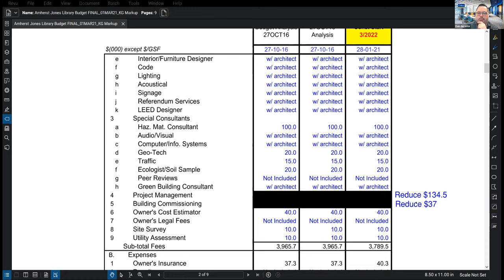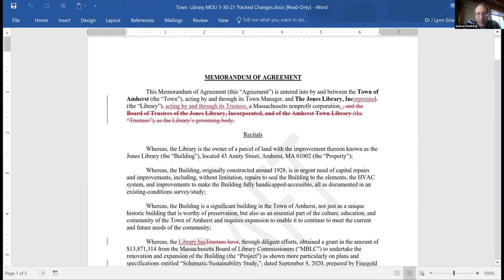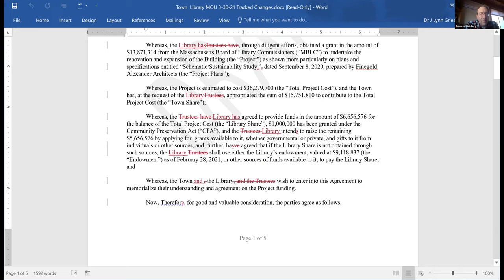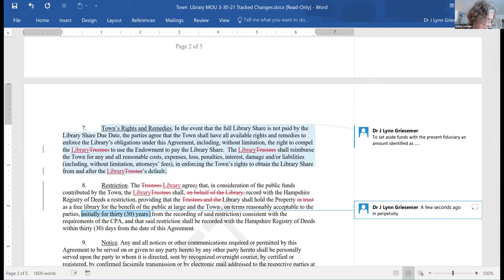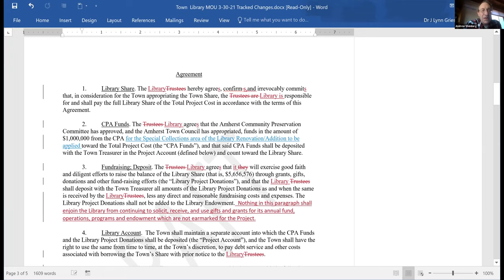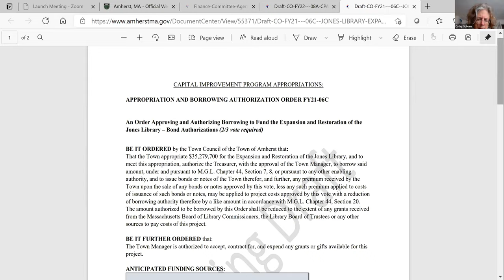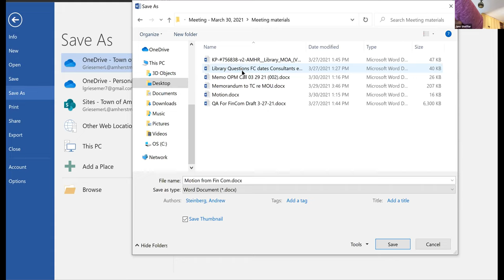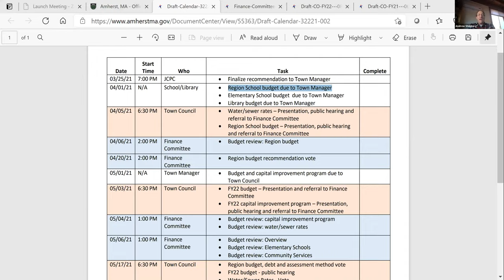Finance Committee March 30, 2021